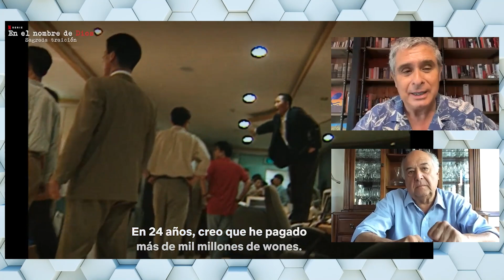Cambio de Gabinete | Rechazo Reforma Tributaria | EPC T4 E02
Conversación y análisis del estado del país de la mano de Juan Pablo Hermosilla y César Barros

00:00 Introducción
00:54 Cambio de Gabinete
19:06 Rechazo Reforma Tributaria
30:40 Recomendaciones